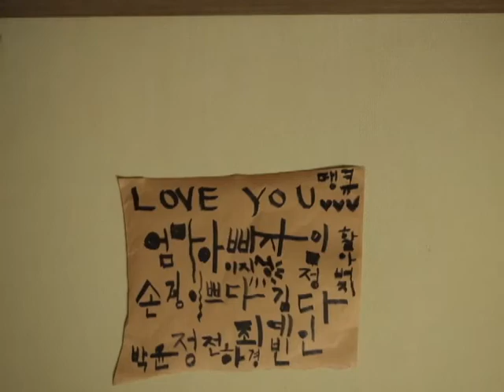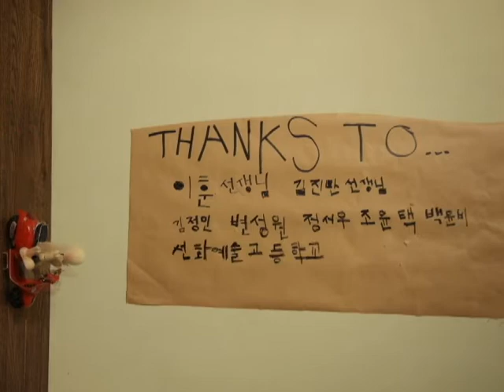[stop motion] Cosy Corner Trifle